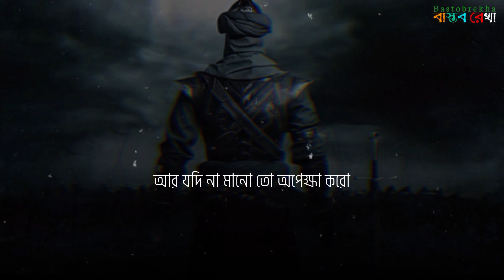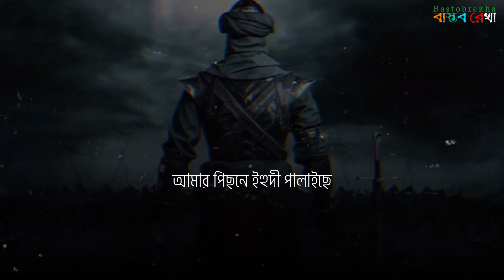খেলাফত তন্ত্রের জন্য দু'আ করো | মাহমুদুল হাসান গুনবি | Mahmudul Hasan Gunobi